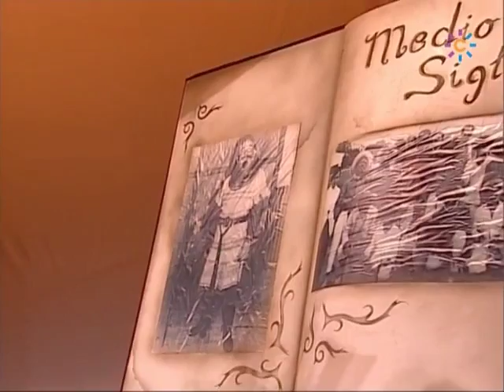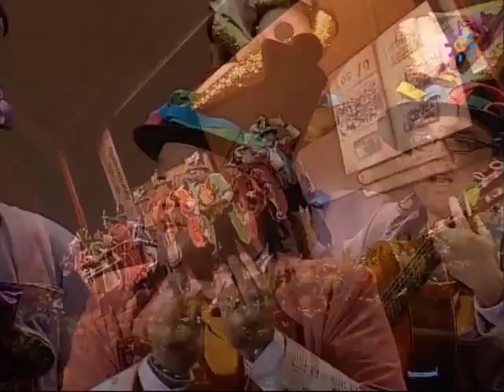Comparsa - Medio Siglo - Carnaval de Cadiz 2010